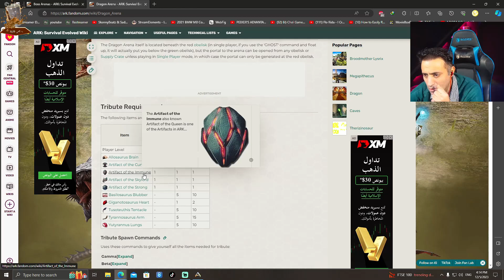ARK_Survival_Ascended [Episode29]ئامادەکاری بۆ مەیمونە گەورەکە